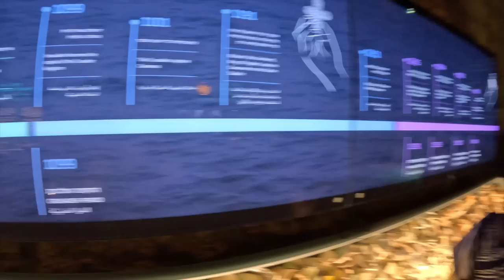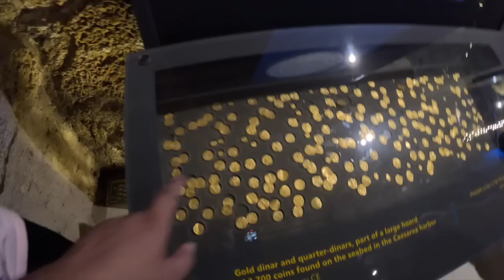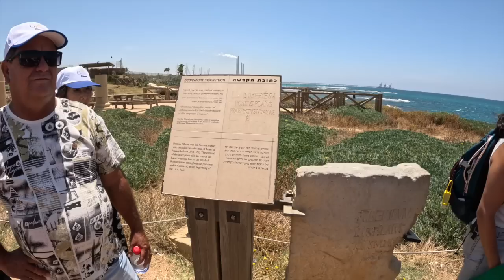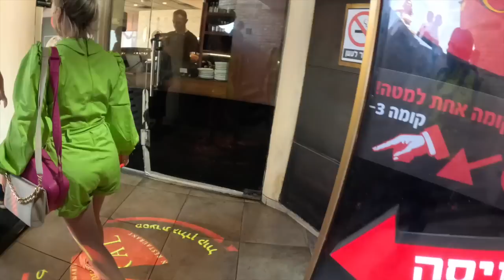Que lugar é esse, Israel? Fiquei de boca aberta com tudo isso!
A caravana Ailton Barros Israel 2023 aconteceu! Um sonho que começou dentro do meu coração, hoje é realidade. "Pai, te levamos para Israel!"

Quer participar da próxima caravana? Será em julho de 2024 para Egito e Israel, uma nova viagem de fé que mudará sua vida!